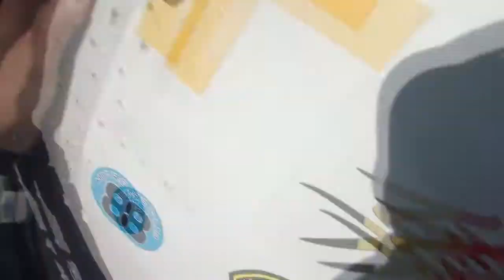VOL RELATIF 4 OPEN saut6 Champ Monde TCHEQUIE FFPARACHUTISME 2014 Video courtesy of FAI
VOL RELATIF à 4 open : Mathieu BERNIER, Julien DEGEN, Damien GOURIOU, Pierre-Emmanuel BALAGEAS,  Olivier HENAFF (vidéo-man) RESULTATS
Les épreuves de Vol Relatif, de Vol Relatif Vertical et les Disciplines Artistiques ont lieu à Prostějov, en République Tchéque, du 25 au 30 août 2014. La Fédération Française de Parachutisme -FFP-, sous l’autorité de sa Présidente, Marie-Claude Feydeau, a engagé 32 compétiteurs (25 hommes, 7 femmes).